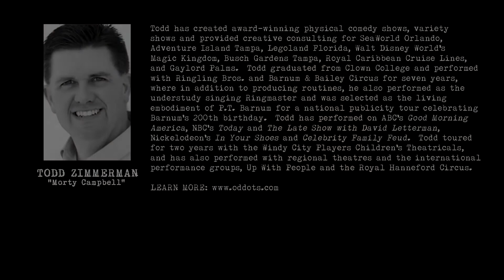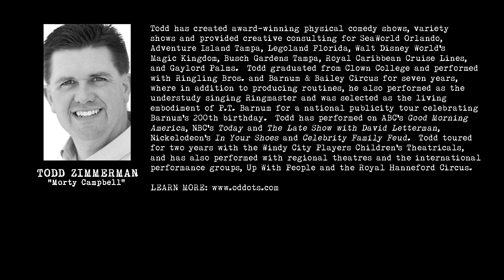Gerard Dupris / TODD ZIMMERMAN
"The Adventures of Gerard Dupris" presents an introductory focus interview with Todd Zimmerman ("Morty Campbell").